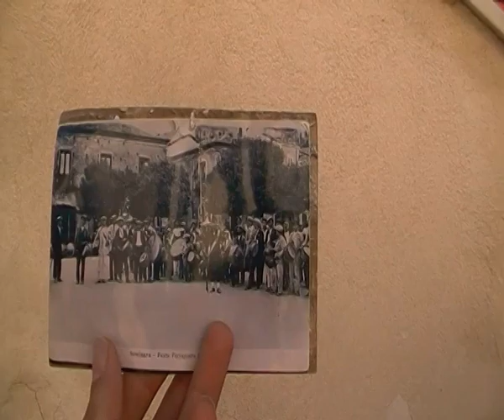Pino raco video HD 2 Seminara Madonna dei poveri ❤️14 agosto 2021